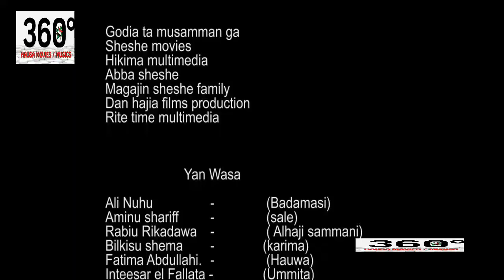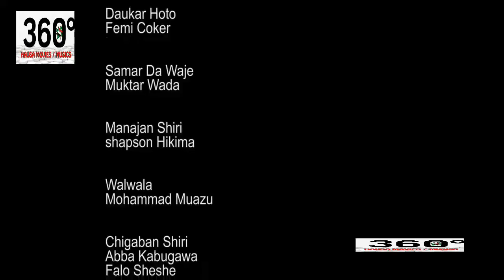wannan labarin soyayya mai karfi zai girgiza zuciyar ka - Hausa Movies 2020 | Hausa Films 2020